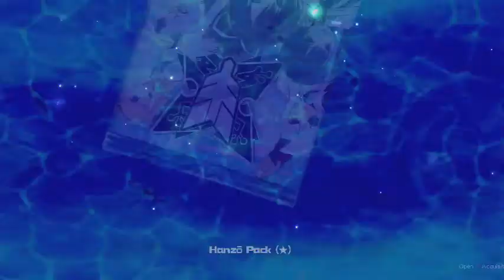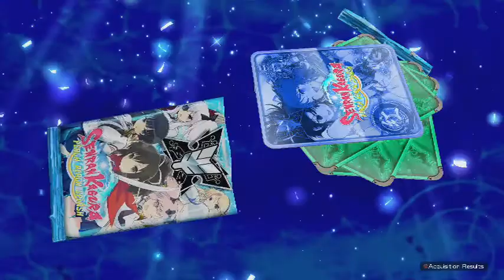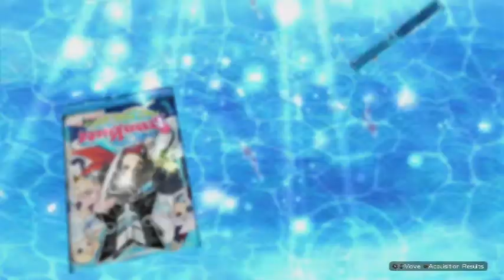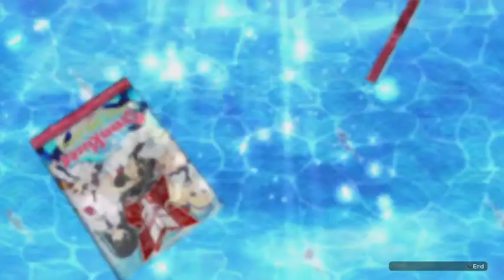Senran Kagura: Peach Beach Splash part 7